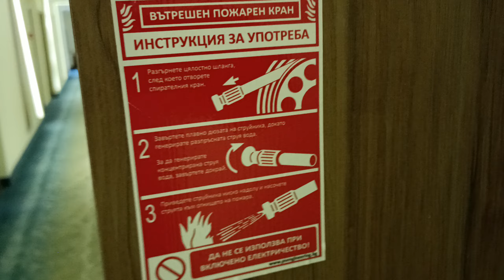Hydrant w hotelu w Bułgarii.